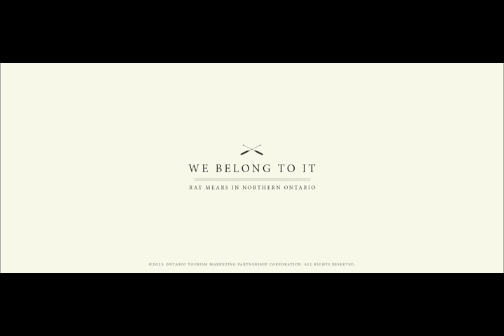‘We Belong To It’ – A Short Film of Ray Mears in Northern Ontario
Check this out Bushcrafters and Outdoors men! A great video with Ray Mears talking about his love for Bushcraft and the wild wilderness of northern Ontario, which is my neck of the woods. This is a very inspirational video and must watch for everyone!

Thanks